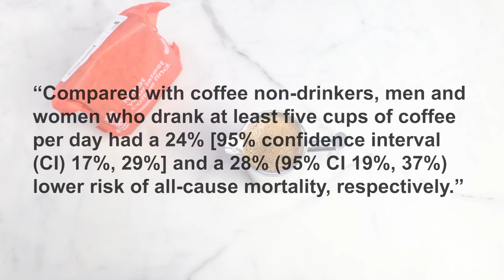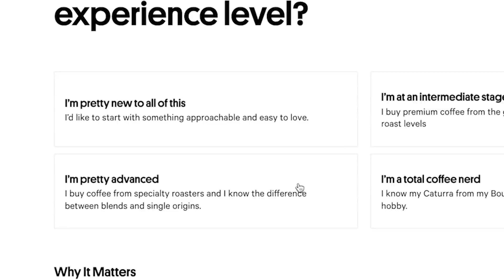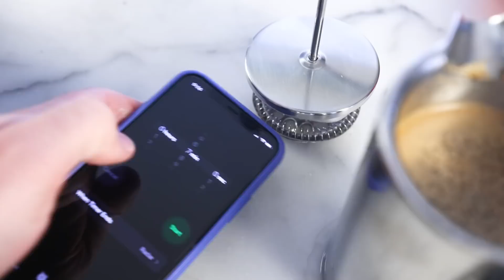Why coffee drinkers live longer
2018 U.K. study that found coffee drinkers live longer, whether they take it caffeinated or decaf

2017 U.S. study focusing on people of color that also associated coffee with longevity

2012 U.S. study with opposite findings (coffee associated with bad health) but that failed to consider the effect of smoking